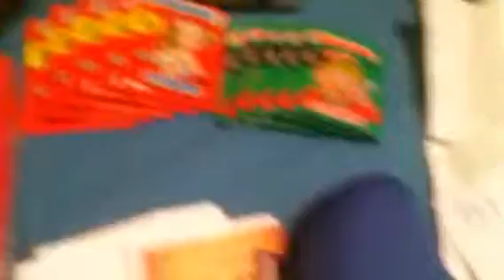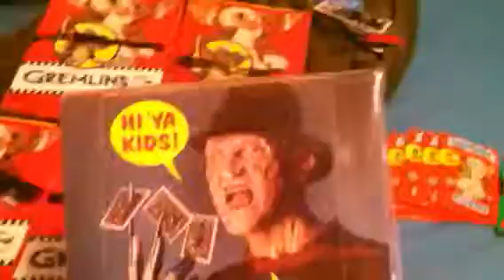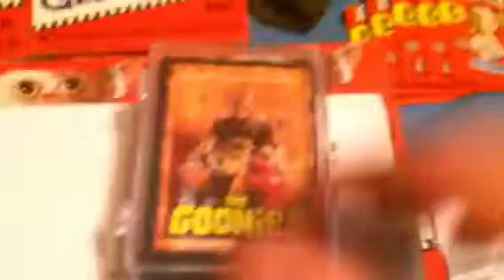GPK pickups and more 6/18/2014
Had a great mailday